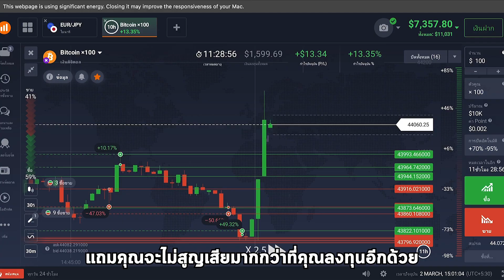เป็นคนจนก็ต้องเตรียมตัว !!?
สามารถกดดาวน์โหลดแอพพลิเคชั่น iq option ได้ที่ลิงค์นี้เลย

J. Queen 👑

Line: @FawnAD